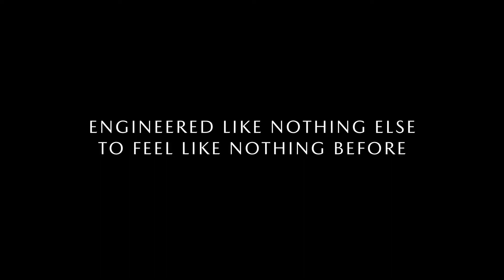2020 Mazda CX-30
Composed and agile for the city, spacious and versatile for the journey. With class-leading standard horsepower, seating for five and a spacious interior, the Mazda CX-30 is designed to fit seamlessly into your busy life.